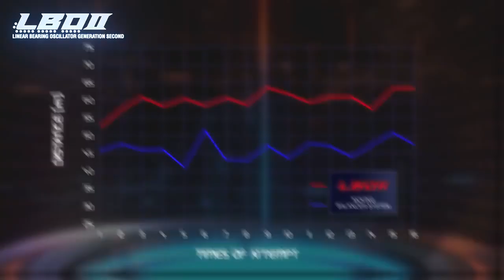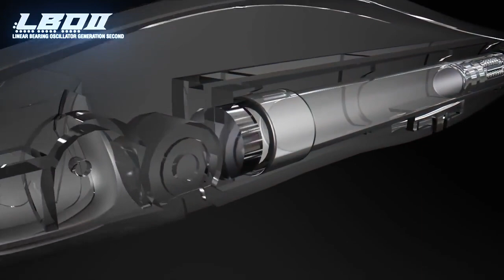Megabass LBO II (PAT.P) Balancer System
First look at the inner workings of the LBO II (PAT.P) balancer system! The Linear Bearing Oscillator II (LBO II) takes traditional moving balancer systems to the next level. Using micro ball-bearings organized in an infinity loop, friction is reduced drastically, meaning that weight transfer happens with greater energy--powering longer casts.

When the lure lands, it takes only the slightest downward angle for the LBO II balancer to slide to its forward "lock" position where it is held by magnet, driving nearly instantaneous lure startup action. No more one-to-two cranks to get your lure to kick into gear!

Furthermore, the cylindrical weight allows for a lower center-of-gravity when compared to spherical balancers, powering improvements in action for key lures and designs that benefit from lower weight placement.

Welcome to the next advancement in lure technology from Megabass!